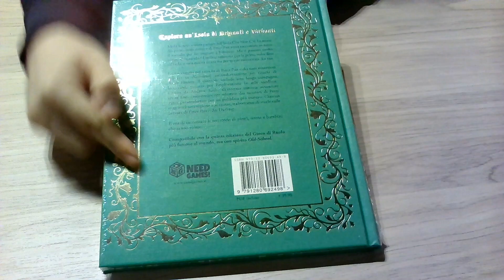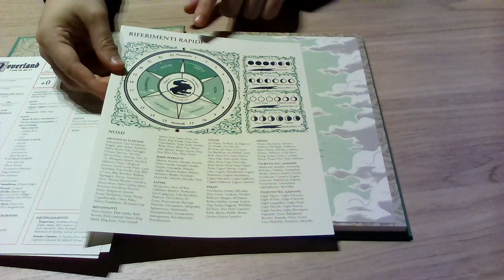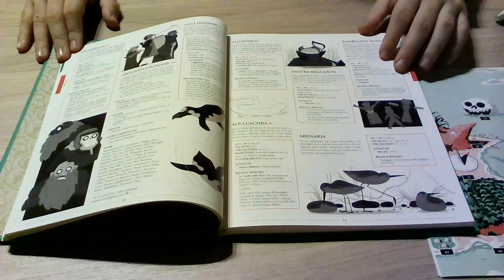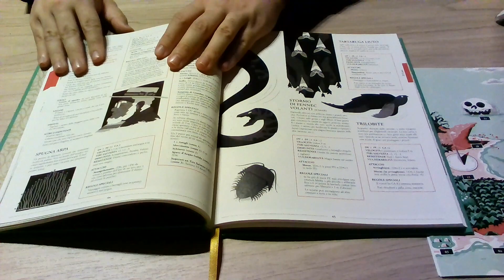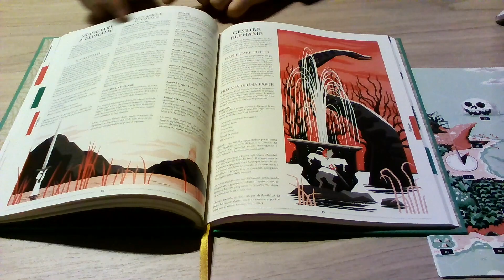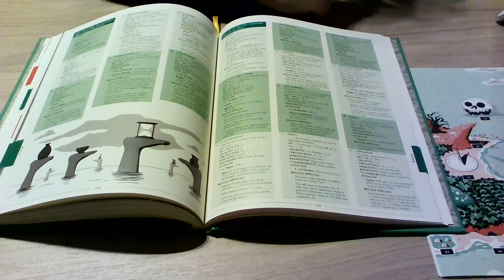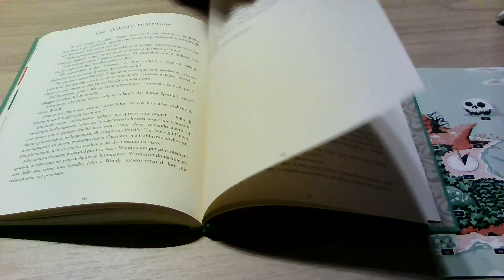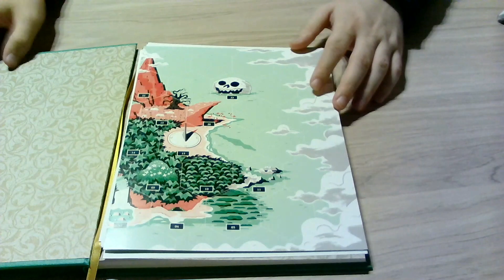Neverland: L’Isola Che Non C’è | Unboxing ITA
"Neverland: L’Isola Che Non C’è" è un'ambientazione per la Quinta Edizione realizzata da Andrew Kolb e pubblicata da Need Games. Col suo stile OSR, propone un mondo estremamente unico nel suo genere.